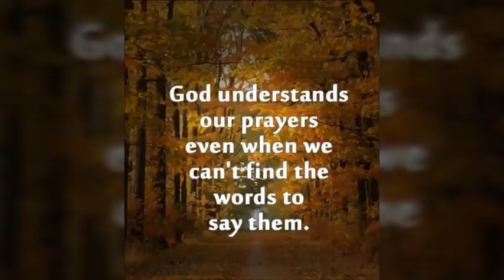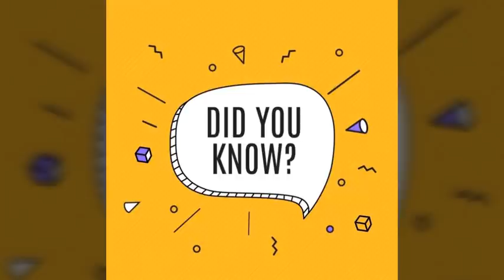Assembly 51 MOTHER'S PUBLIC SCHOOL KHANDAGIRI